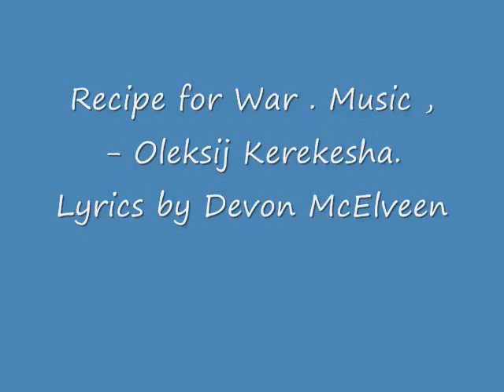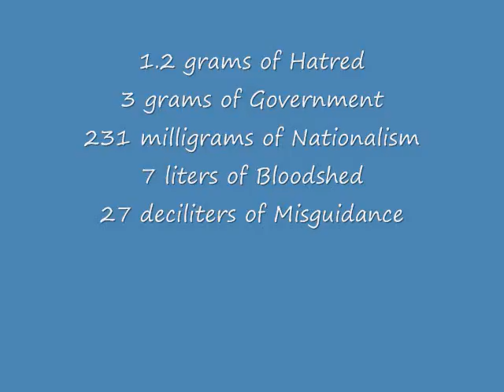Recipe for War . Oleksij Kerekesha .Олексій Керекеша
Рецепт для того , щоб нас обдурити. Політикани намагаються зробити нас покірними рабами в 21 - шому столітті.Вони використовують усі засоби для того. Протестуй або АМІНь